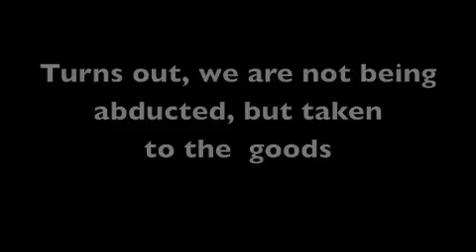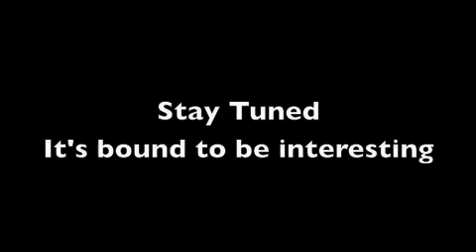Top secret project